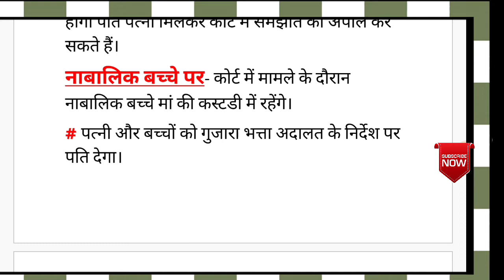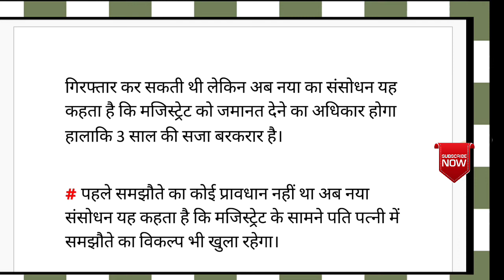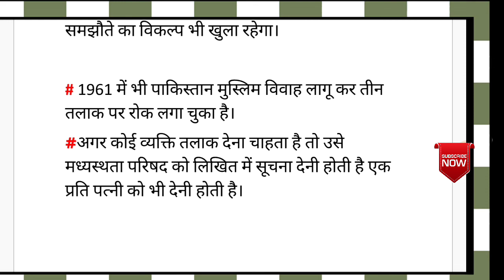तलाक तलाक तलाक पर नया कानून क्या है ?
Welcome to target electrician's YouTube channel,
Talak new rule,
Talak talak talak ?